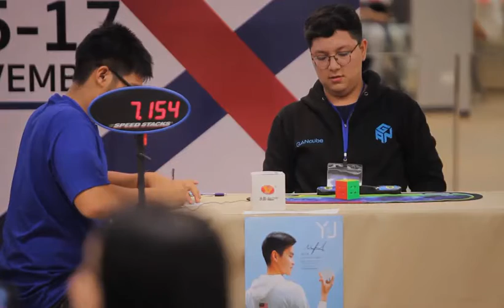Magic Rubik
Rubik players fighting to become national champions tell the Bangkok Post why they fell in love with the coloured cube. - Jetjaras Na Ranong